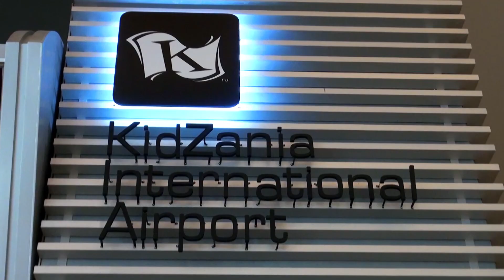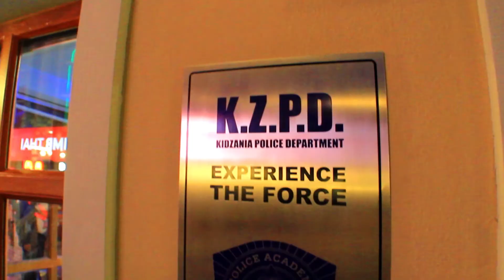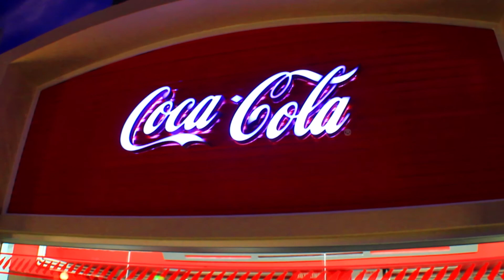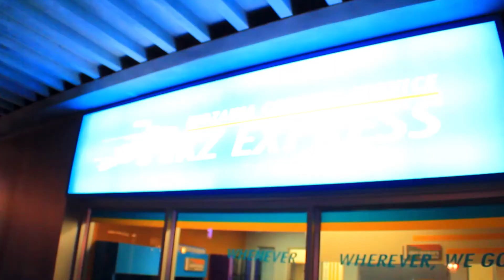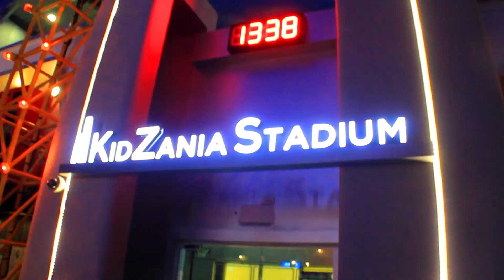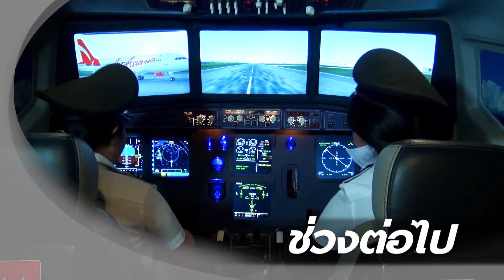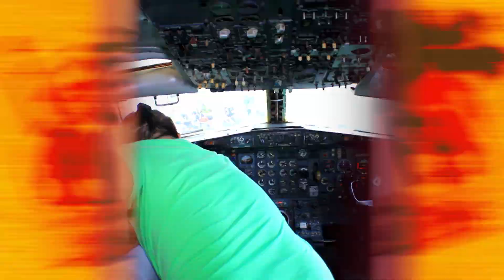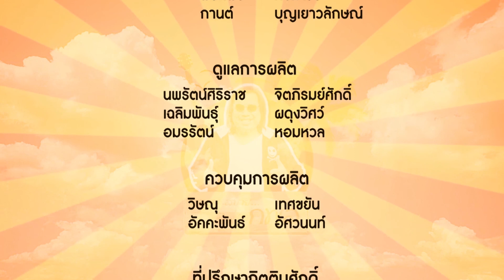สบาย สบาย สไตล์ กพล ตอนที่ 20 "ตัวใหญ่ ... ใจเด็ก"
มาดูกันว่าวันนี้ป๋อง กพล ของเราจะทำตัวเป็นเด็กได้ขนาดไหน มาช่วยลุ้นช่วยเชียร์ไปพร้อมๆกันครับ